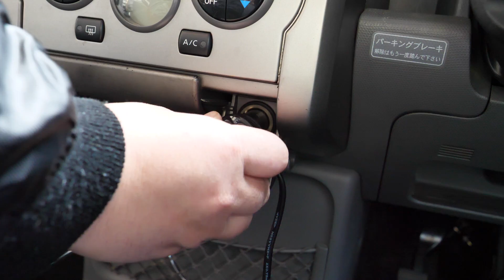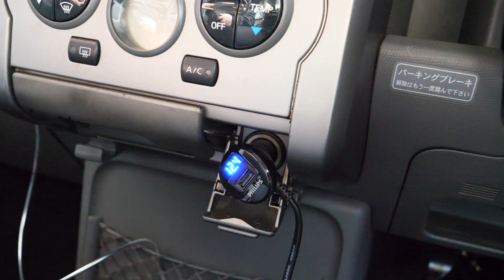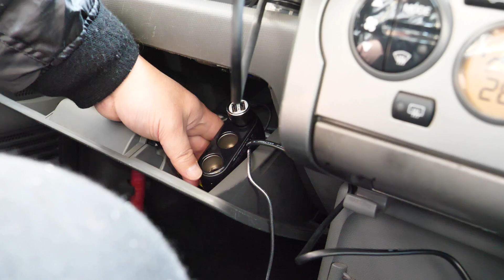PHILIPSが作ったカー用品や自撮り棒がクオリティー高かった！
さすがブランド商品だけあって良い仕上がりですね（＾ω＾）

amazon
3連 シガーソケット

自撮り棒